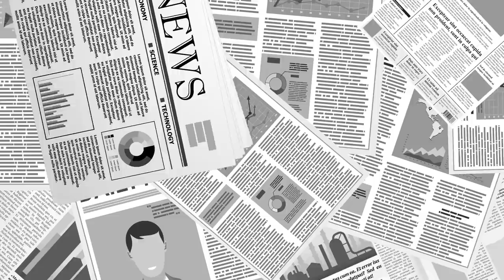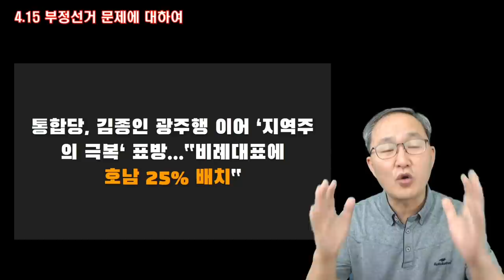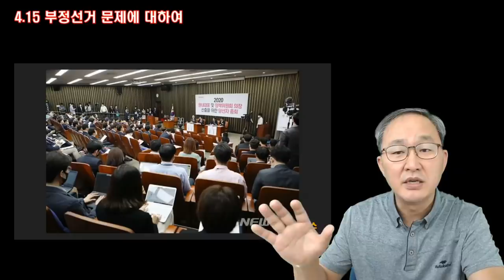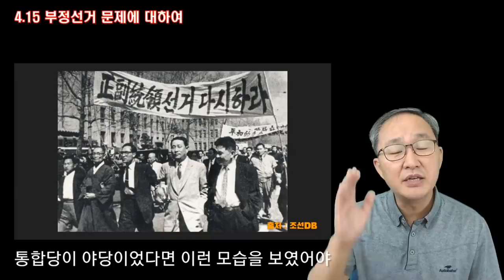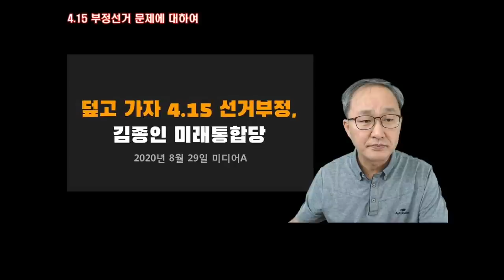그냥 덮고 가자 / 김종인, 미래통합당 [미디어 A]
Bitcoin : 3MTW849AkP2ftLeSK2teZHMmzLu7Z83s9U